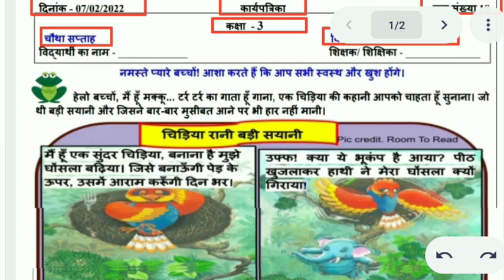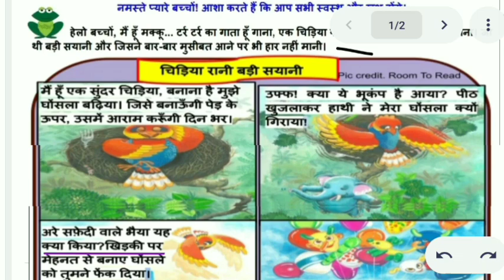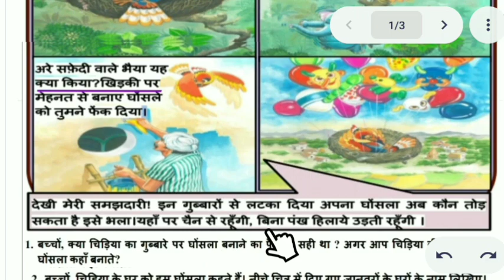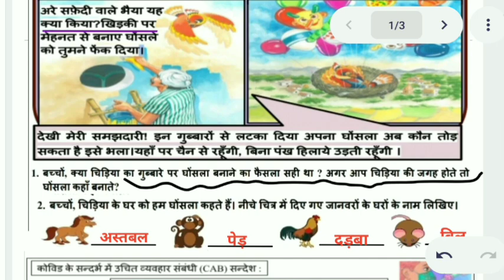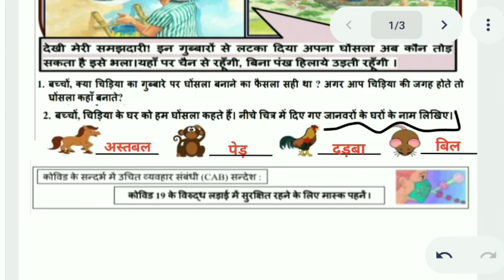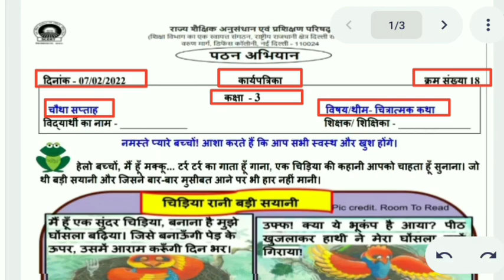class 3 hindi worksheet 18 || रीडिंग अभियान (हिंदी) कर्यपत्रक संख्या 18 class 3 || 7 February 2022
Class 3 hindi worksheet 18. This worksheet is related to the topic "चित्रात्मक कथा"
I hope this video will help students to understand the reading compaign hindi worksheet 18 in easy and better way.

कक्षा 3 की रीडिंग अभियान (हिंदी) कर्यपत्रक संख्या 18 "यह वर्कशीट "चित्रात्मक कथा" विषय से संबंधित है मुझे उम्मीद है कि यह वीडियो छात्रों को हिंदी वर्कशीट 18 (रीडिंग अभियान (हिंदी) कर्यपत्रक संख्या 18) को आसान और बेहतर तरीके से समझने में मदद करेगा।